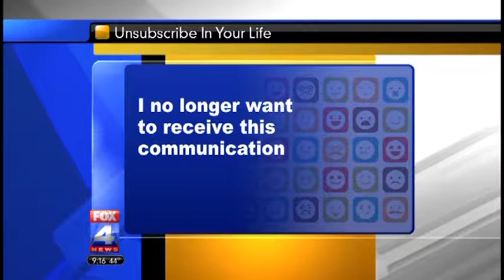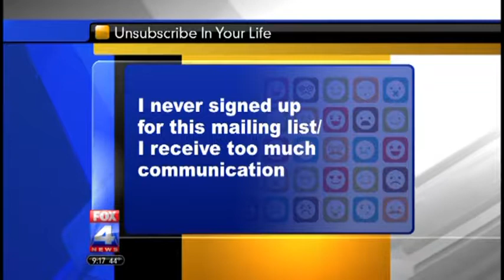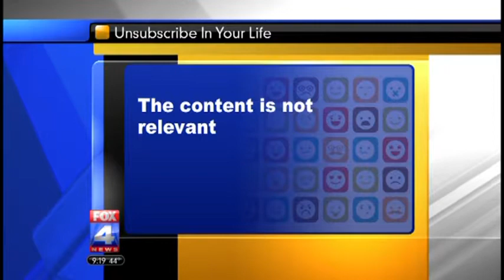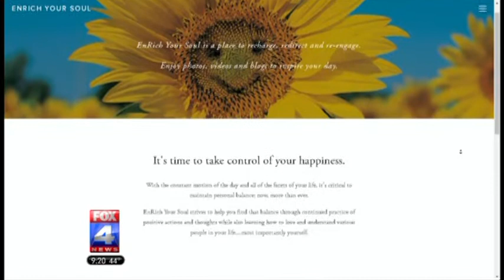Using the "Unsubscribe" in Your Life - Rich Bracken - Fox 4 News Kansas City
I sit down with Loren Halifax to discuss how you can leverage the "unsubscribe" feature with people in your life. Learn how you can maximize your time, energy and focus on your goals to achieve a happier life both personally and professionally.

For more information about my speaking engagements and podcast, visit richbracken.com